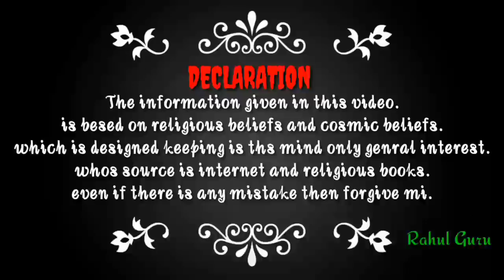ज़ब ऋषि दुर्वासा ने दिया भगवान शिव को श्राप, आखिर क्यों..?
नमस्कार दोस्तों
                मैं इस चैनल में धर्मग्रंथो की कुछ अनकहे तथा अनसुनी  कथाओ के बारे में बताएंगे जो अपने शायद ही सुना या पढ़ा हो अतः आप हमसे जुड़े रहने के लिए हमारा चैनेल 24*7 Knowledge को  SUBSCRIBE जरूर करे कृष्णा ,रामायण, शिवपुराण ,  विष्णुपुराण , गरुणपुराण इत्यादि